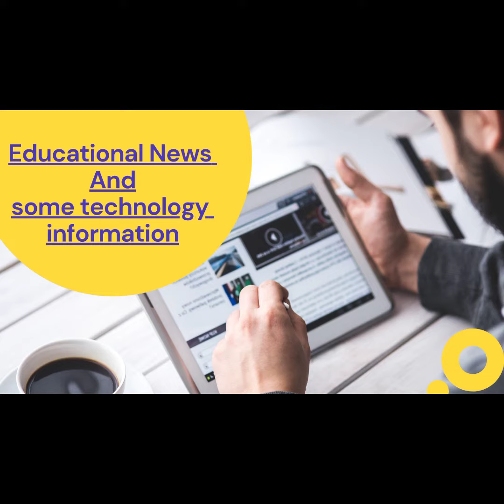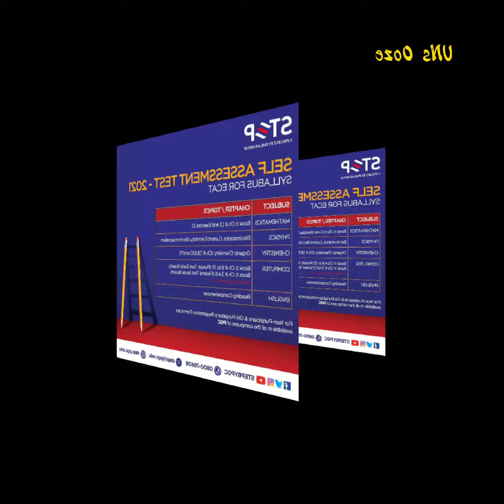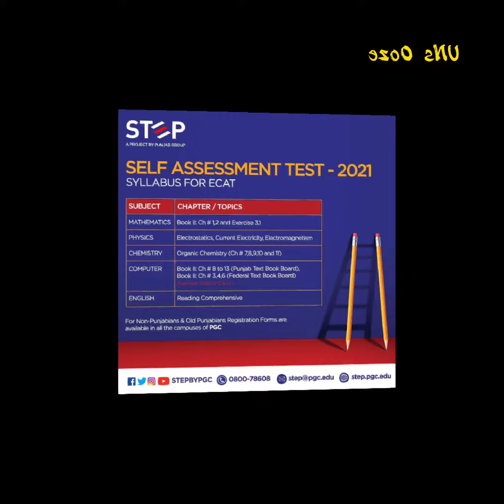STEP self assessment test 2021 || Scholarship test || punjab college entry scholarship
expected date 👇
27th March. ( changed )

step self assessment test 2021, step self assessment test 2021 syllabus, step self assessment test 2020 toppers, step self assessment test 2020 key, step pgc self assessment test 2020,